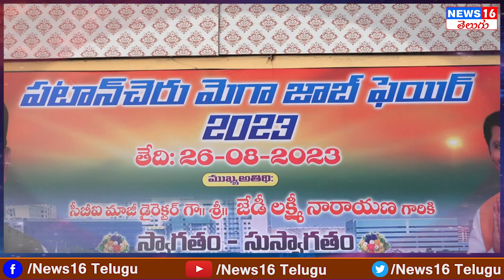Patancheru Edla Ramesh Mega Job Mela | CBI మాజీ JD లక్ష్మీనారాయణ ప్రశంసల వర్షం | Face to Face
Patancheru Edla Ramesh Mega Job Mela | CBI మాజీ JD లక్ష్మీనారాయణ ప్రశంసల వర్షం | Face to Face | NEWS16 Telugu

 / news16telugu​.  .